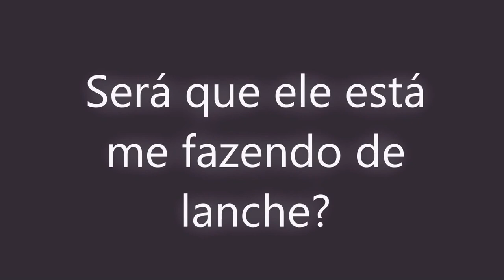Será que ELE está me FAZENDO DE LANCHE?!!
Eu não sei se é um caso, se está caminhando para um namoro, uma amizade colorida ou se ele está me fazendo de lanche...